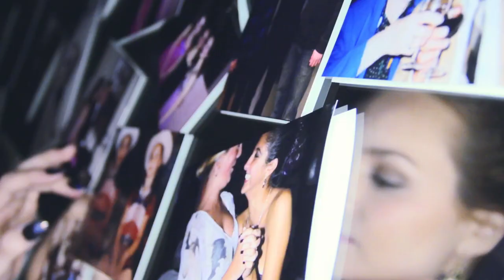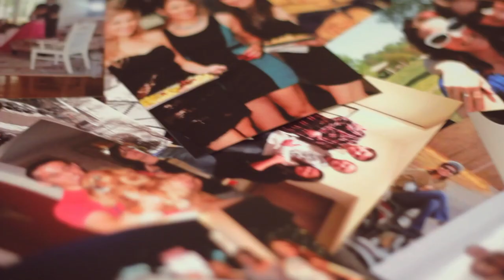Carolyn Marie - The Moment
Music video for The Moment performed by Carolyn Marie. Directed by Dan Levitt
Download EP - Backstage Pass to get the single, The Moment, now!